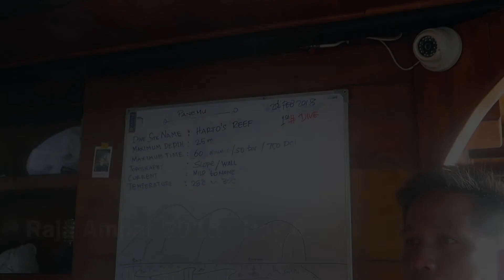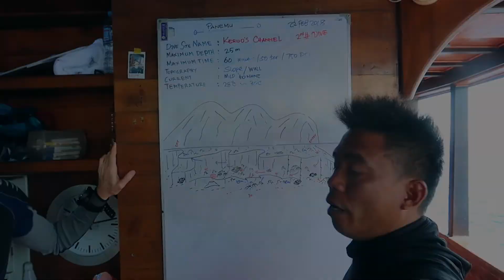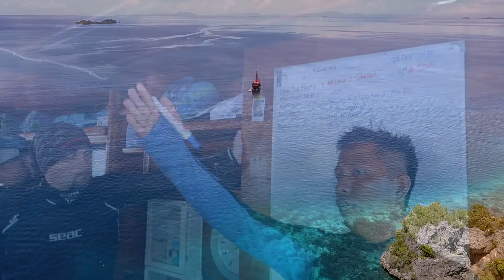Day 6 in Raja Ampat with La Galigo Liveaboard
Wahoo, its day 6 of our incredible adventures around Raja Ampat. Enjoy.

Keen to join liveaboard diving, and explore the natural wonders of Raja Ampat and Komodo National Park? Contact La Galigo Liveaboard today:

DIVE MORE, EXPERIENCE MORE with La Galigo Liveaboard.